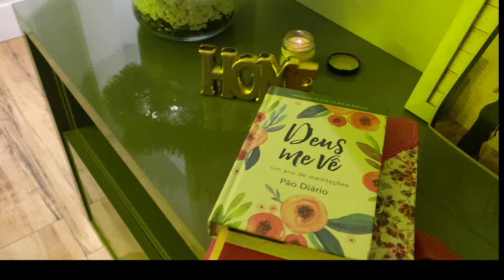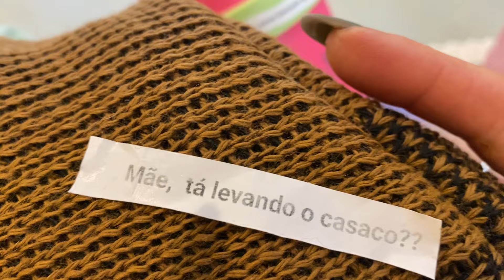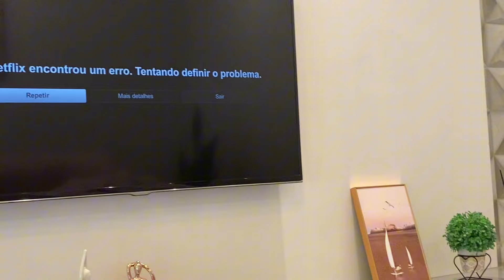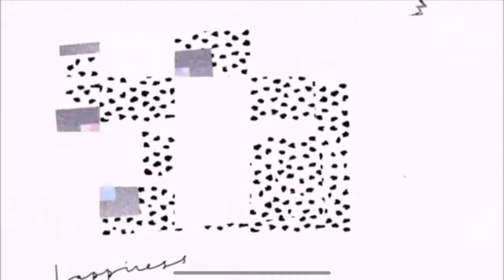COMO FAZER UMA ROTINA MAIS FELIZ S DEPRESSÃO😱S DESÂNIMO ALMOÇO/CASA LIMPA e ACONCHEGANTE +ALMOÇO/JAN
Olá meus amores  mto trabalho por aqui quero motivar vcs a cuidar da casa.Com amor e dedicação 🥰

Meu Instagram @cleidetcoelho